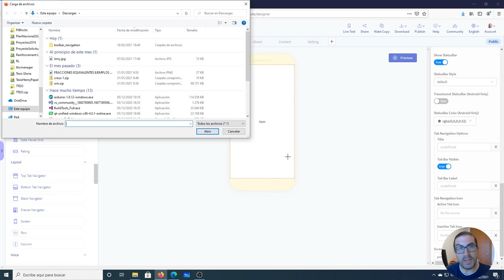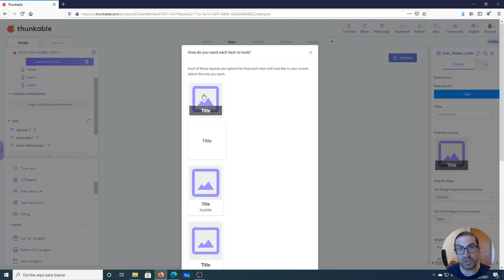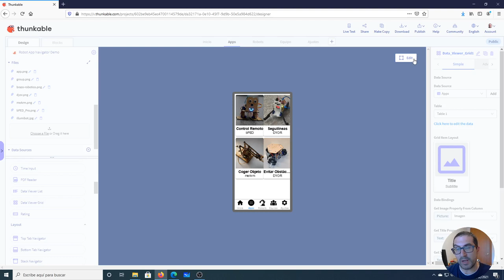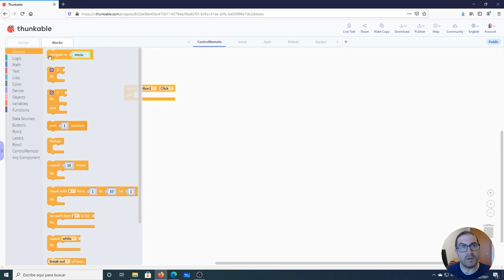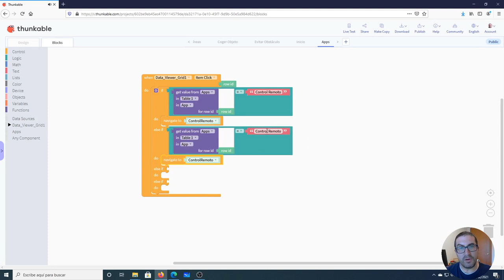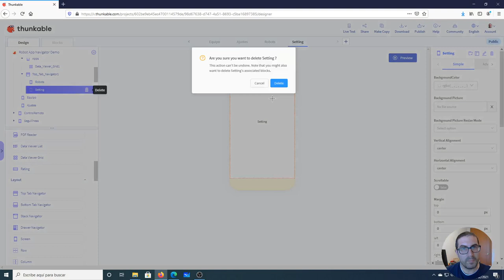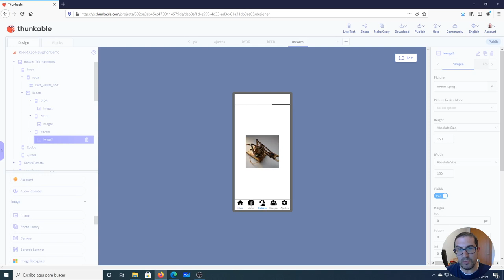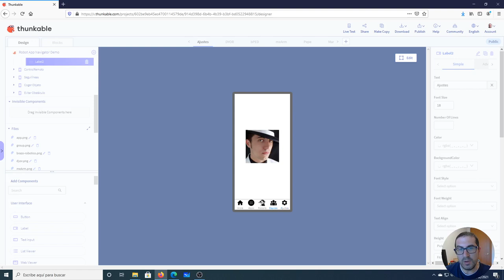Desarrollo de la estructura de una App para controlar Robots en Thunkable X | Tutorial Thunkable X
Este vídeo muestra cómo desarrollar una App para navegar entre las diferentes pantallas que necesitamos en una típica App para controlar robots. Se trata de un ejercicio académico con el propósito de enseñar cómo manejar los navegadores que incluye Thunkable X. Si quieres contribuir al desarrollo de video tutoriales:

Este video forma parte de un conjunto de video tutoriales creados para personas (incluido jóvenes y adultos) que quieren aprender a desarrollar Apps para Android o iOS con Thunkable X.